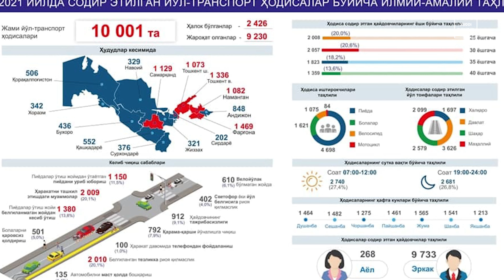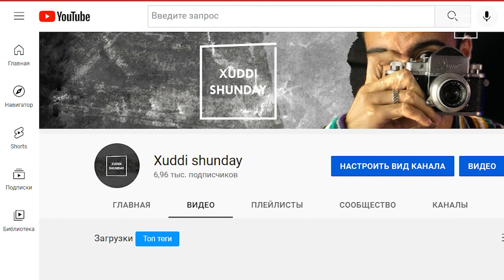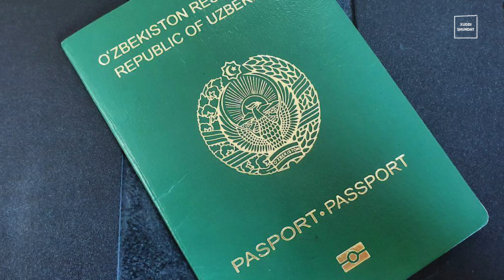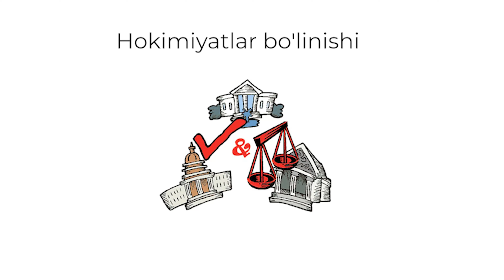Demokratiya – bu xalq boshqaruvimi? | Siyosat | Xuddi shunday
Hamma kabi teng o’qish, yashash, ishlash imkoniyatini bizga nima ta’minlaydi? Albatta demokratiya! Axir uning asosida hokimiyat bitta odamning qo’lida to’planmasligi va hamma teng bo’lishi g’oyasi yotadi. Lekin u har doim shunday bo’lganmi?

Bugungi sonimizda shu haqida batafsil bilib olamiz👇

0:00 - Kirish qismi
0:20 - Intro
0:39 - Demokratiya so'zi nimani anglatadi?
1:44 - Ibtidoiy demokratiya
3:31 - Oxlokratiya nima?
4:57 - Perikl davrida ommaning kuchi
6:33 - Birinchi demokratik davlatlar
9:31 - O'zbekiston misolida
11:02 - Demokratiya nima uchun kerak?
12:31 - Hulosa
13:03 - Backstage